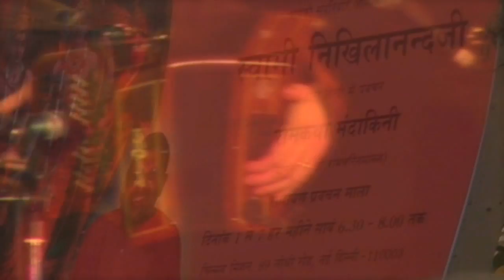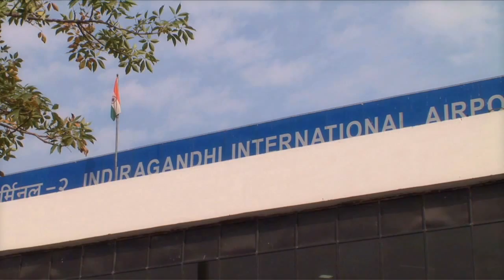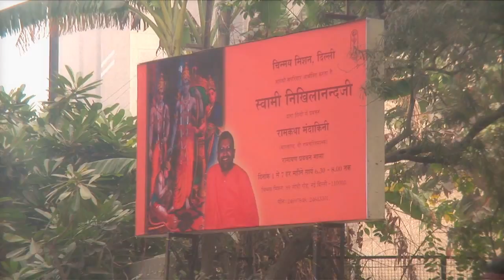Danú in India HD Part 1 of 4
Documentary - Irish band Danú accompany the Taoiseach (prime minister) on a trade mission to India in January 2006, meet some great local musicians and get around town to explore and meet people, with a few surprises on the way!  Includes footage from inside the Taj Mahal Palace in Mumbai in all its glory prior to an attack by terrorists on November 26 2008.